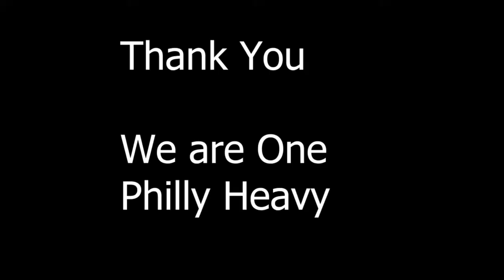We Are One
March Metal Madness at Proud Mary's Atlantic City. We Are One